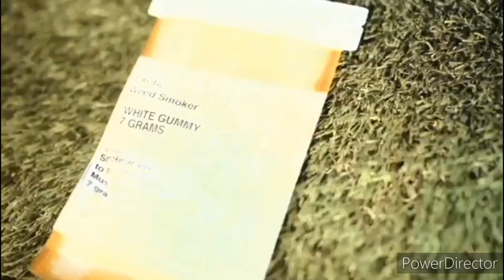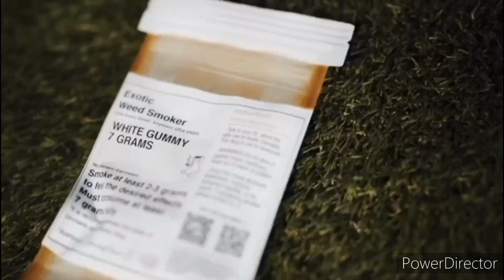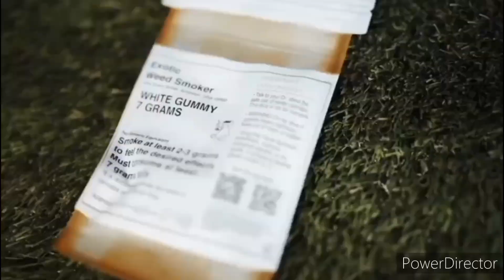Grindhard E x Louie Ray type beat 2024 Bounty prod kingtrey